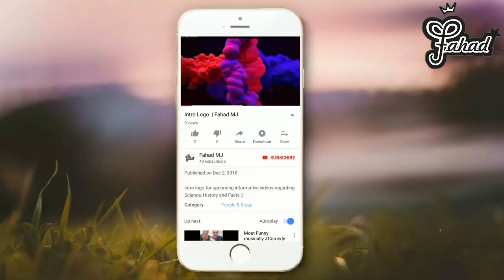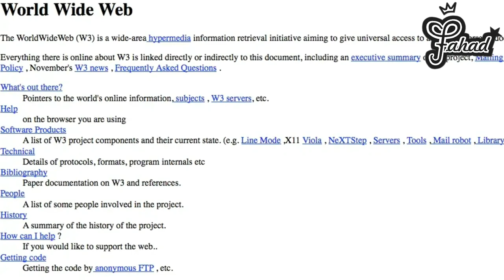first pics of 10 famous Inventions مشہور ایجادات کی پہلی تصاویر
In this video you'll see the very first pictures of 10 famous inventions and get brief information about them too